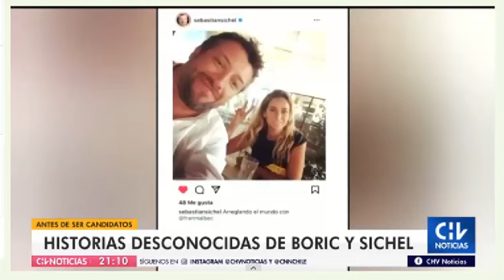Breve semblanza de Sebastián Sichel en Chilevisión Noticias